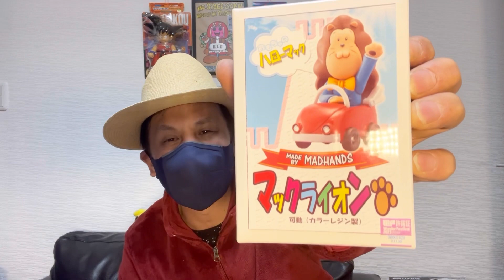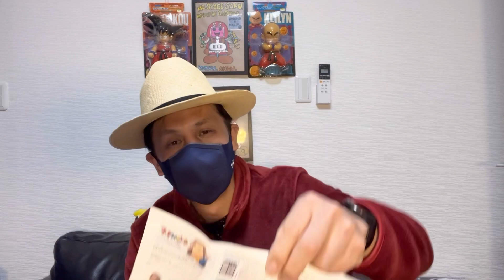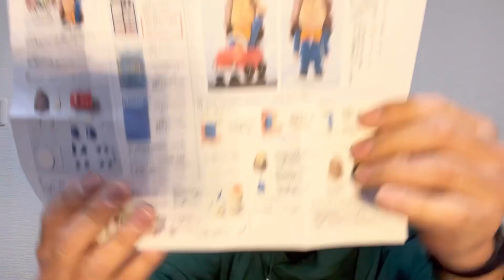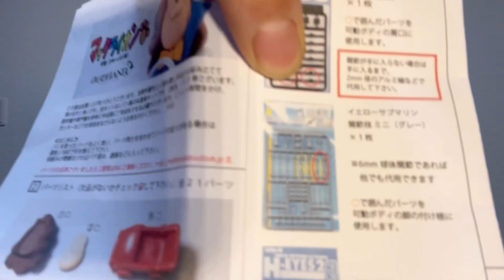（ワンフェス）ワンフェス限定20個 即完売のレジンキット ハローマックのマックライオン MADHANDS HYO レトロ玩具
ワンフェス購入最後の品です。
やっぱりハローマックは、手に入れなきゃね！

当面の目標は、登録者数555人